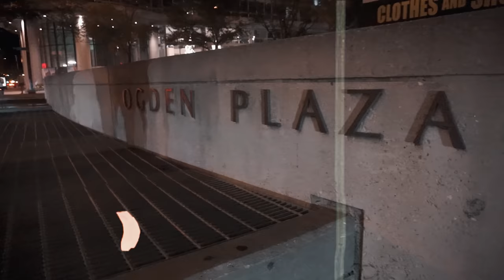Davin - What's Can't ( Music Video ) Shot by